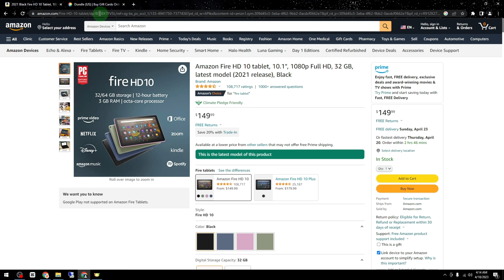How to Use Paypal Balance on Amazon (2024)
This quick video explains how to use paypal balance on amazon.